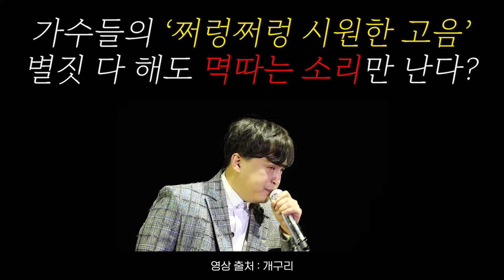(안 보면 손해) 가수들의 '시원한 고음'은 무조건 이렇게 접근하세요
설마 아직도 목이 조이고 멱따는 소리만 나시나요..?
가수들처럼 쩌렁쩌렁하고 시원한 고음 비법!
그렇다면 바로 필수 시청하세요!!

🎤⚡️  미국, 일본, 홍콩에서도 찾아오는 발성전문 보컬학원 《《3옥타브장인》》  ⚡️🎤